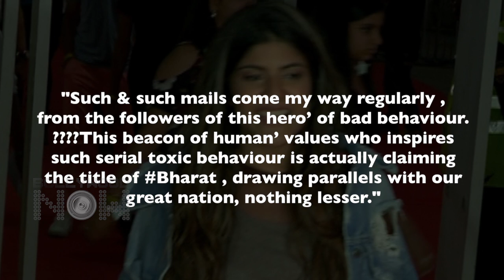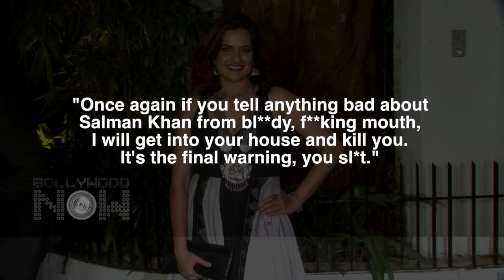Sona Mahapatra Gets D€ATH Threats For INSULTING Salman Khan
Singer Sona Mohapatra received a d€ath threat after she lashed out at Salman Khan for constantly taking digs at Priyanka Chopra. Watch the video to know more